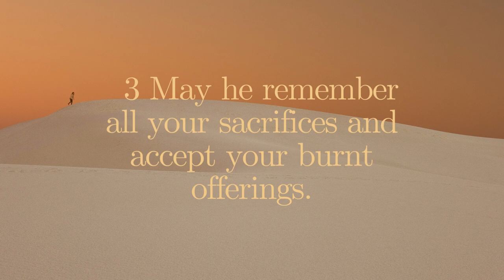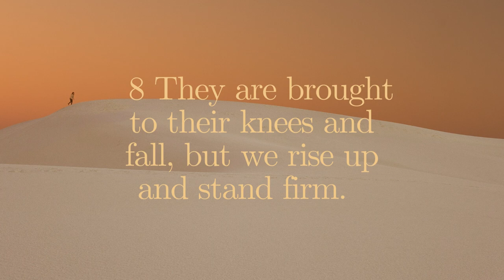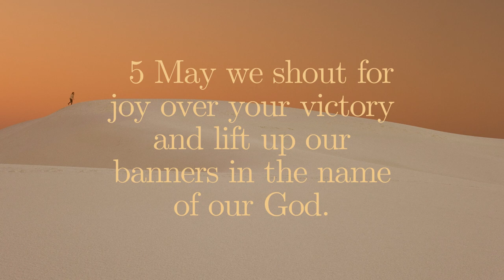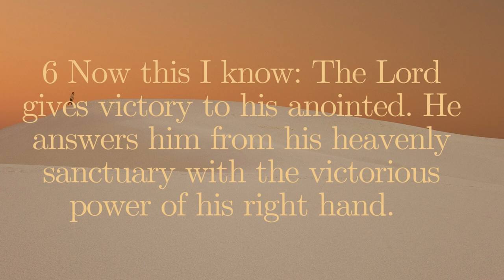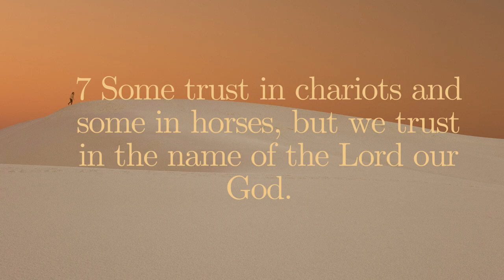The Book of Psalms: Chapter 20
Today, we continuing our study of The Book of Psalms.

King David wrote this book full of beautiful poetry inspired by the Holy Spirit.

Psalms 20 reminds us that some may trust in earthly things such as horses or chariots to will battles, however in the words of King David within this Psalm, we will remember the name of the Lord our God! (v.7)

Such a beautifully penned line of poetry that illustrates King David's love and relationship with the Lord!

The Lord will protect us because He is our protector!

We can trust the Lord to have our back during our times of need, just like King David!

The Holy Spirit inspired poetry from King David while he is on the run for his life is so incredible to me!

Thanks Brothers and Sisters in Christ!